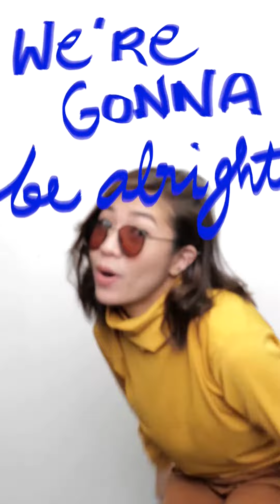Leanne & Naara - Overboard (Vertical Video)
Major chill vibes right on your phone screen with Leanne and Naara’s ‘Overboard’ vertical video! Enjoy.

ABOUT WARNER MUSIC PHILIPPINES
Warner Music Philippines wants to connect you with the artists that you love. See exclusive interviews, live performances, fun challenges, fan moments and other original content from top musicians all over the world.

IMPORTANT REMINDER: Video is shareable in social media sites but re-uploading of FULL content is strictly prohibited. Corresponding legal action may be taken.